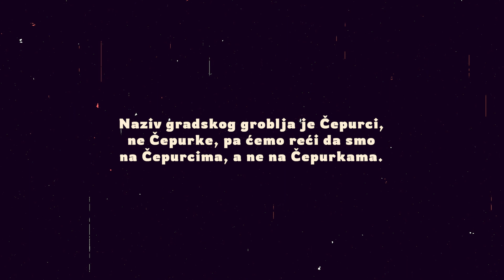Lektura/ Na Čepurkama, na Čepurke ili na Čepurcima?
Naziv gradskog groblja je Čepurci, ne Čepurke, pa ćemo reći da smo
na Čepurcima, a ne na Čepurkama.

Emisija ,,Vikend na Gradskoj", nedjelja 30. april 2023.